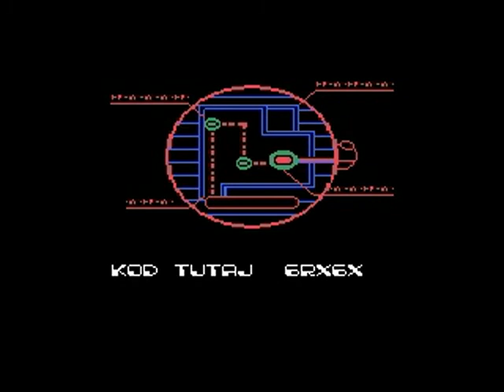[NES] Bucky O'Hare by Stobczyk 6/7 (Longplay) (Polska Wersja)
[NES] Bucky O'Hare

Developer : Konami
Publisher : Konami
Platform : Nintendo Entertainment System (NES)
Release Date : 1992
Genre : 2D Platformer
Mode : Single player
Media : Cartridge
Input methods : NES Controller or Joystick

Director/Programmer : M. Maegawa
Programmer : H. Awai
Graphic Designer : K. Shindoh
Graphic Designer : M. Taira
Graphic Designer : T. Furukawa
Sound Designer : T. Sumiyama